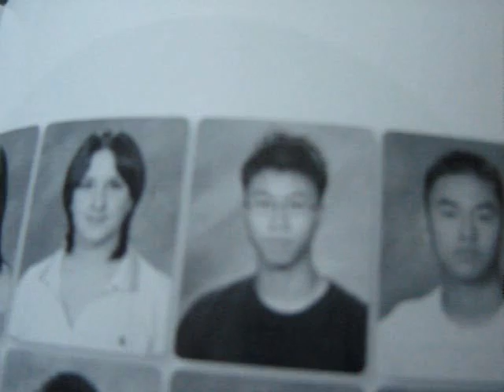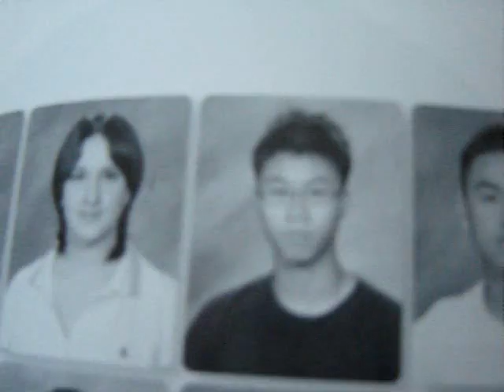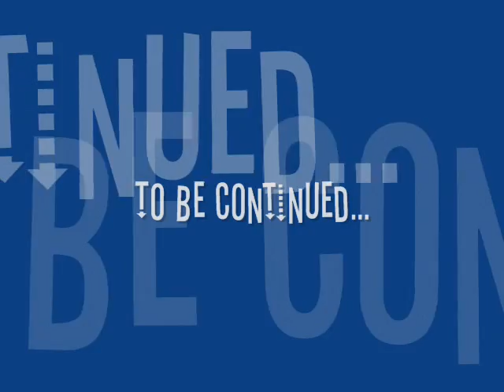Billy Talent The Movie - Part 2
WATCH THIS PART BEFORE PART 3 AND 4!!!

AHHHHH